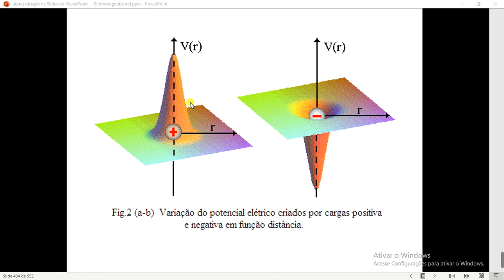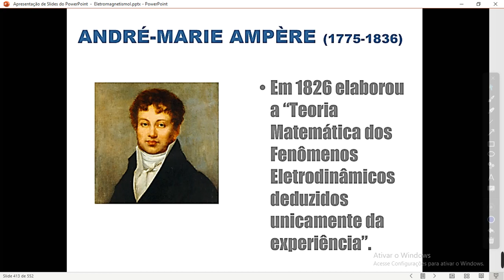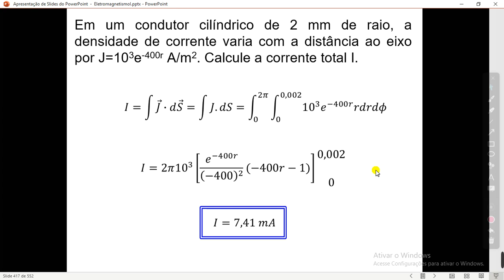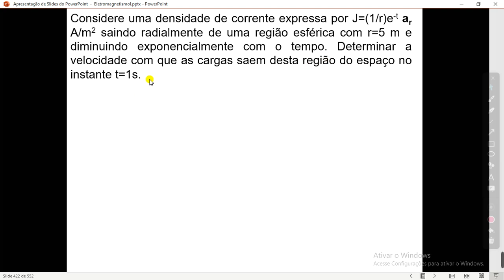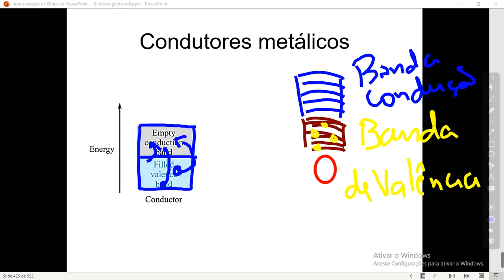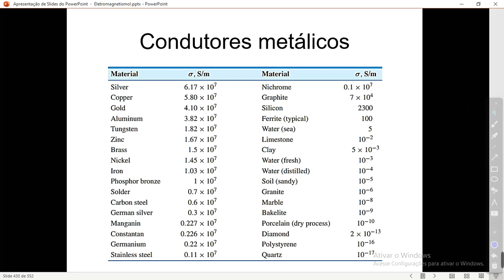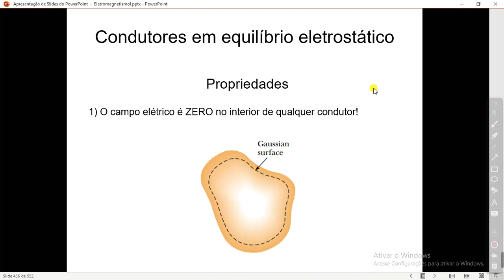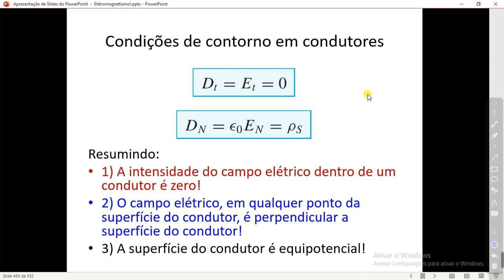Eletromagnetismo clássico 1 - Aula-14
Estudo de eletromagnetismo clássico para graduação em Física e Engenharias

Prof.Dr.Alexandre Cesar Dourado Neves